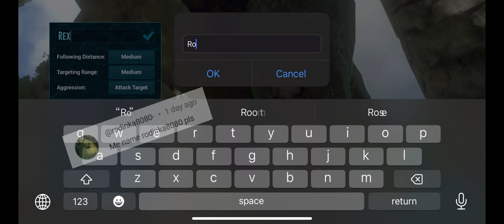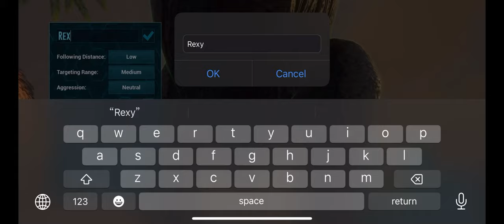ARK Survival Evolved Mobile Hardcore Brutal EP 19 Run Yeti Cave and Rex Taming